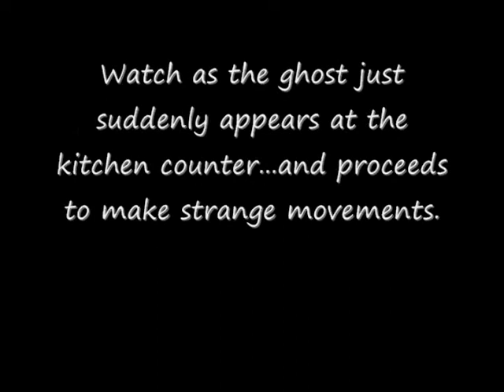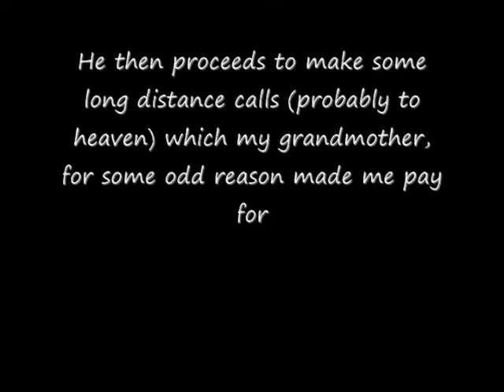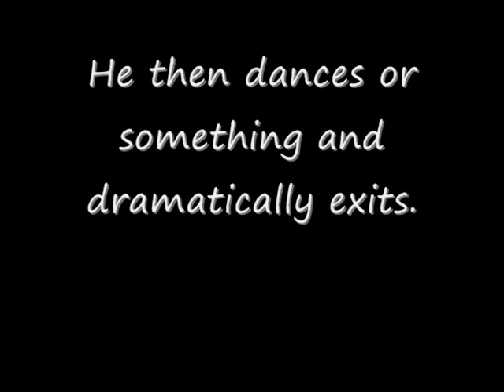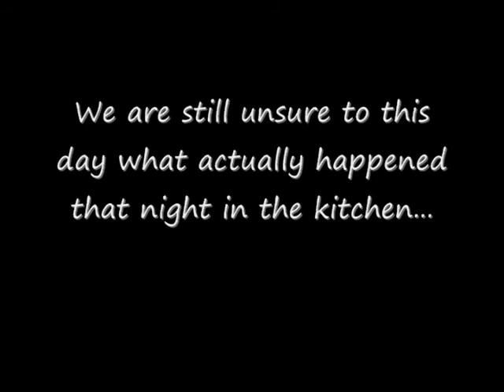Scary Ghost Caught on Camera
The scariest thing you will ever see. Seriously